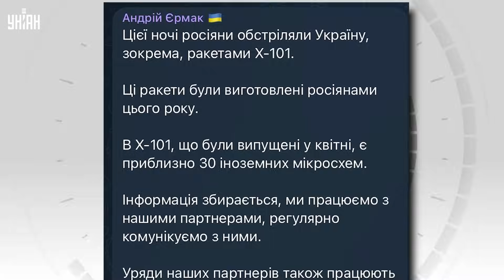Такого не ждали! Российские ракеты с "сюрпризом". У Зеленского вскрыли важную деталь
UA — Російські ракети, які атакували Україну 15 серпня, були вироблені навесні. Крім того, незважаючи на санкції, у них знайшли 30 іноземних деталей. Подробиці назвали в Офісі президента.

RU — Российские ракеты, атаковавшие Украину 15 августа, были изготовлены весной. Кроме того, несмотря на санкции, в них нашли 30 иностранных деталей. Подробности назвали в Офисе президента.